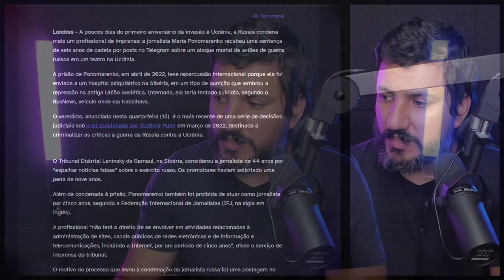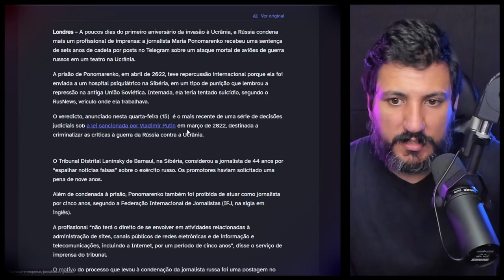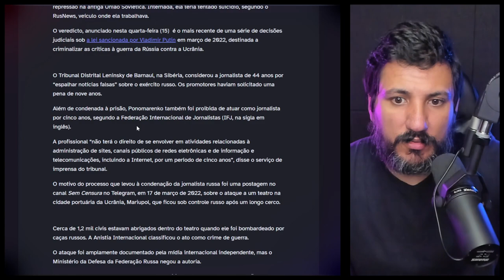A JORNALISTA QUE SABIA DEMAIS